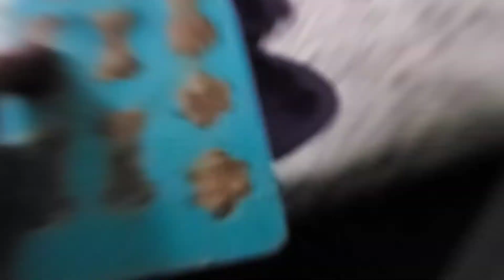DIY DOG TREATS: FROZEN PEANUT BUTTER & BANANA |SSHSVLOG#3